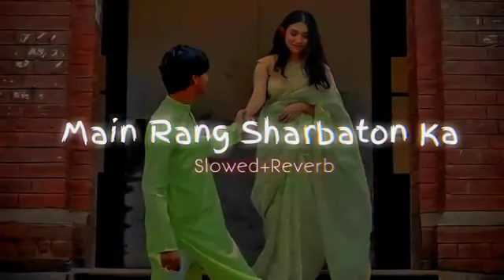Main Rang Sharbaton Ka-Slowed+Reverb| Use Headphones🎧| Lofi